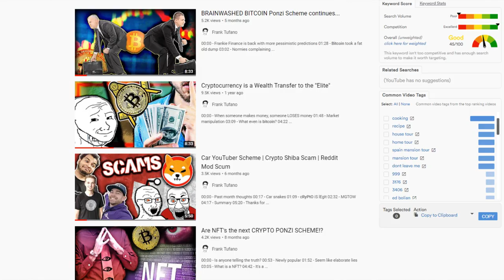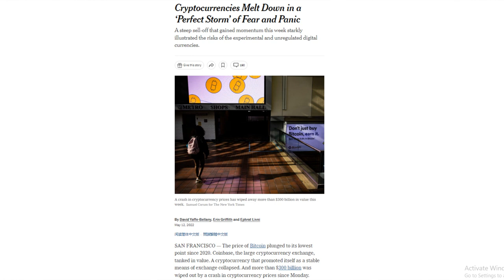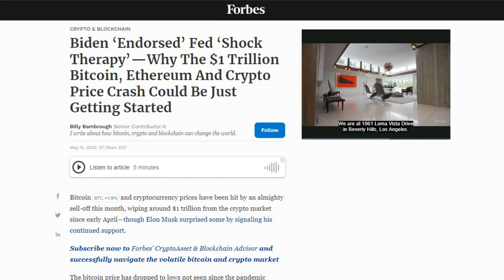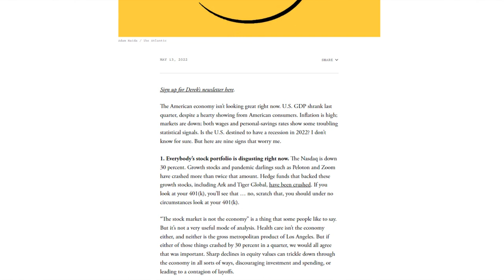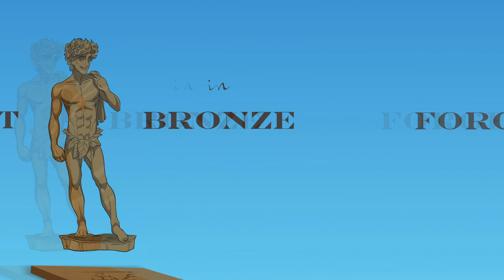CRYPTO RUG PULL - What they don't want you to know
00:00 - Wow what a surprise
00:55 - They know who has what
02:06 - Gaslighting articles
04:18 - Of course they cashed out
05:16 - The destruction is not instant
06:18 - Thanks for joining